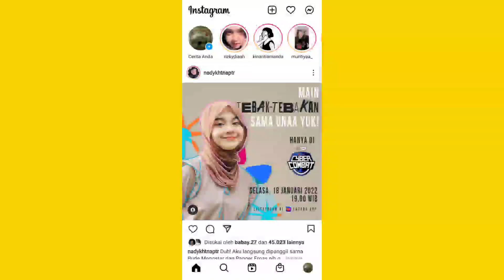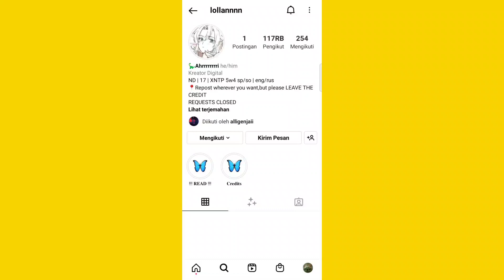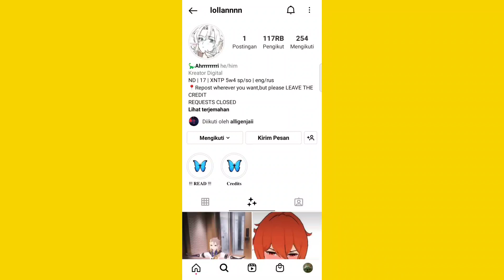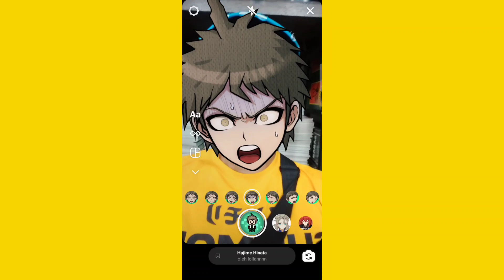FILTER INSTAGRAM TERBARU ANIME COWOK HAJIME HINATA YANG LAGI VIRAL DI TIKTOK 2022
Filter Ig anime Hajime Hinata